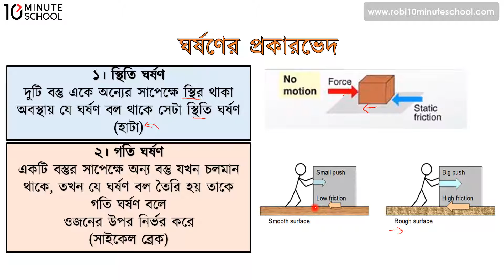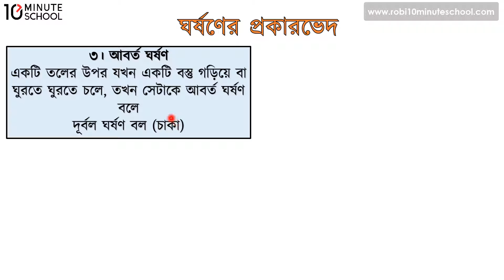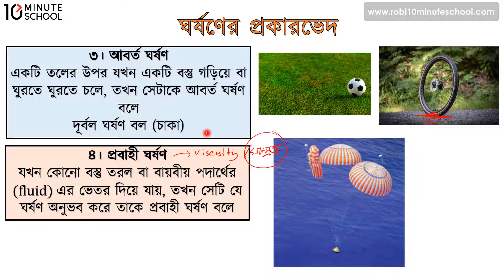১০.০৯. অধ্যায় ১০: এসো বলকে জানি - ঘর্ষণের প্রকারভেদ [SSC]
আজকে আমরা এসএসসি সাধারণ বিজ্ঞান ভিডিওটির থেকে শিখতে পারবো এসো বলকে জানি। এই ভিডিওতে অধ্যায় ১০ এবং ঘর্ষণের প্রকারভেদ নিয়ে আলোচনা করা হয়েছে। আশা করছি এই ভিডিওটির সাহায্যে তোমাদের সকল প্রকার সমস্যার সমাধান মিলবে এবং তোমাদের বিভ্রান্তি দূর হবে।

00:00 ঘর্ষণের প্রকারভেদ
00:16 স্থিতি ঘর্ষণ
00:33 গতি ঘর্ষণ
01:47 আবর্ত ঘর্ষণ
22:32 প্রবাহী ঘর্ষণ